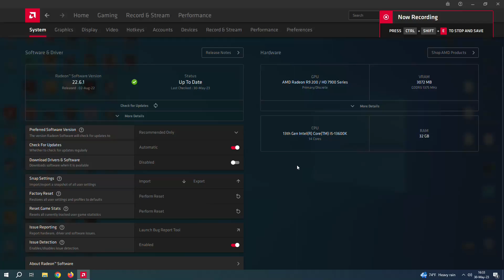HD 7970 | Day Gone - 1080p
Days Gone tested on HD 7970 at 1080p
If you want more tests with HD 7970 leave a comment which game you want to see.